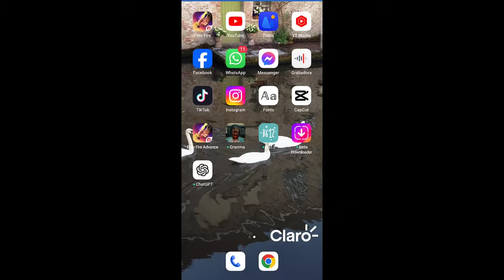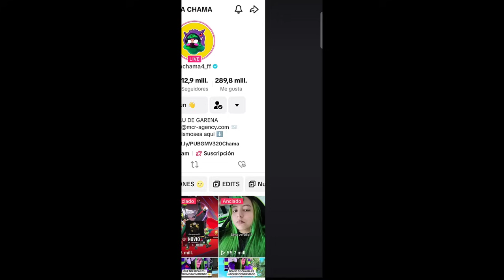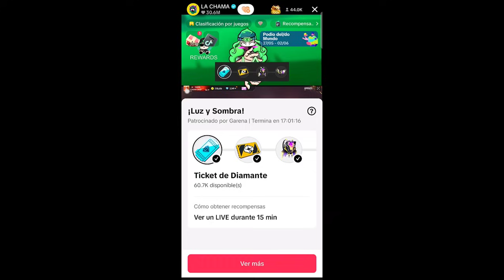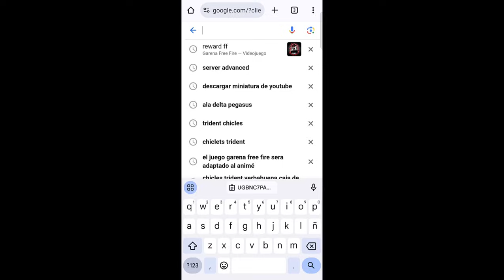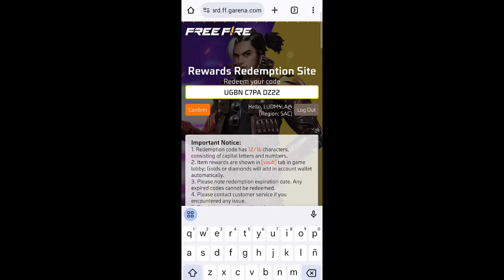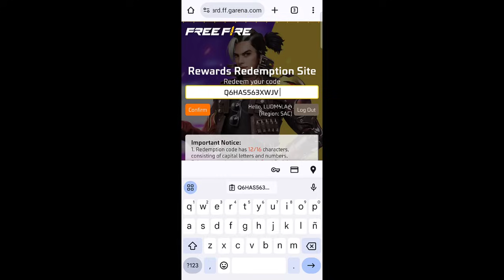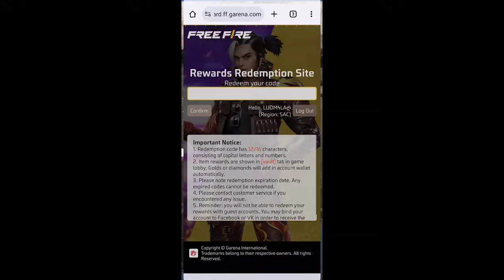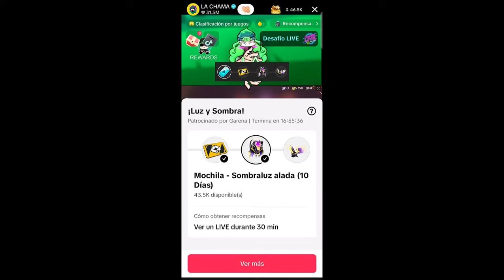🌟RAPIDO GRATIS LUZ Y SOMBRA! ALA DELTA - CODIGO PARA CANJEAR en FREE FIRE TIK TOK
free fire
divided gamer
11 May free fire update

1) evento san valentin free fire
2) san valentin updates freefire
3) tonight update of free fire in india
4) Free Fire nuevo evento san valentin 2024
5) Free Fire events san valentin
6) Updates freefire
7) san valentin 2024 free fire
8) Free fire san valentin
9) pañuelo rosa
10)  evento san valentin Updates Freefire
11) Today night Updates Freefire
12) Free fire 14 de febrero

1. Garena Free Fire Indonesia
 2. Garena Free Fire Brazil
3. Garena Free Fire Brasil
4. Garena Free Fire India
5. Garena Free Fire Indonesia
6. Garena Free Fire Singapore

1. Tonight update of free fire
2.Tonight update ff
3. Tonight update
4. Today night update free fire
5. Today night new event free fire
6. To night update free fire
7. To night update ff
8. To night update of free fire
9 To night update of ff
10. 14 de febrero free fire
11. dia del amor y la amistad
12. evento amor royale

More Related Queries:
1) free fire new event
2) free fire new event today
3) premios de la agenda de latam
4) mostrando los premios de la agenda semanal
5) premios de la agenda semanal
6) salio la agenda semanal de free fire latam
7) salio agenda
8) salio nueva agenda semanal
9) evento free fire latam
10) eventos latam
11) llego la nueva agenda semanal
12) nueva agenda semanal ff
13) eventos de la agenda semanal
14) agenda semanal de latam
15) freefire latam
16) que hay denuevo
17) Agenda Semanal de latam
19) Nueva agenda semanal
20) agenda semanal
21) today event in free fire gun skin
22) amor royale
23) amor royale 2024
24) 14 de febrero india
25) free fire new event 14 february
27) free fire new event amor y amistad
28) Free fire new event Indian server
29) free fire new event today booyah app
30) free fire new event today helping gamer
31) free fire new event today lokesh gamer
32) free fire event 2024
33) new event
34) new event free fire
35) new event free fire today
36) new event pubg mobile
37) new event free fire tamil
38) new event free fire mystery shop
39) new event ff

ORIGINAL